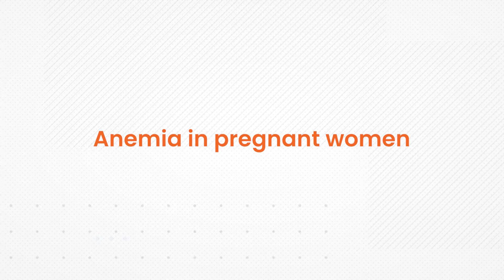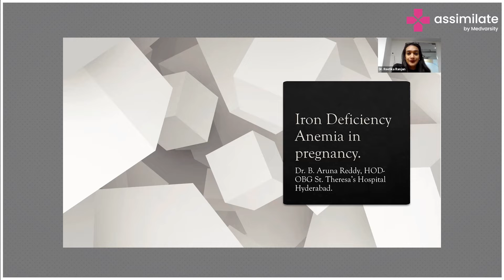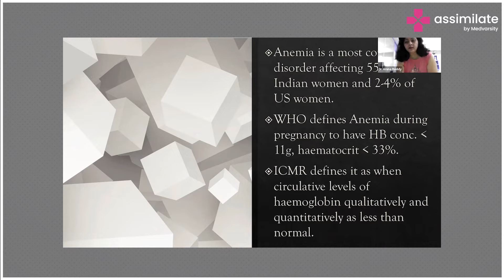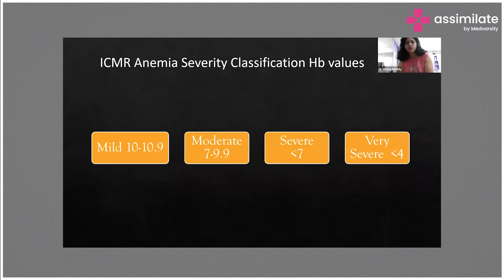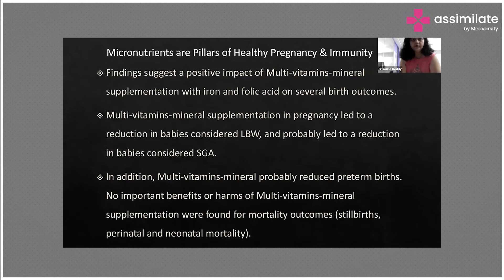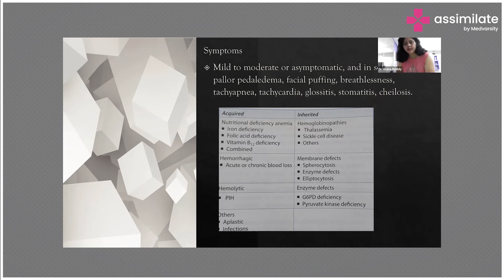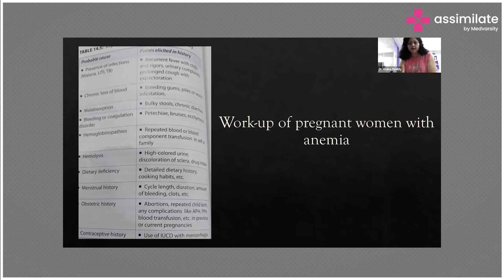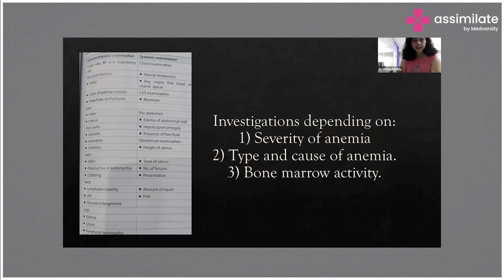Anemia in Pregnant Women | Medvarsity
Anemia as we know is a disorder that is characterized by a reduced concentration of Hb%. It is divided into mild, moderate, severe, and very severe. Understanding the actual physiology of what happens during pregnancy has to be understood to better understand the pathophysiology of Anemia during pregnancy.

Dr. B. Aruna Reddy, HOD-OBG, St. Theresa's Hospital, Hyderabad